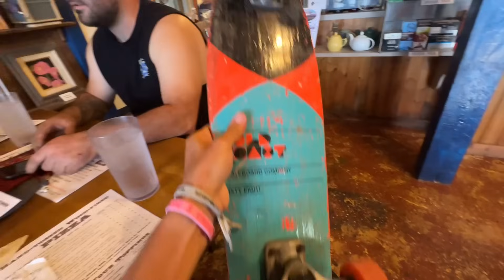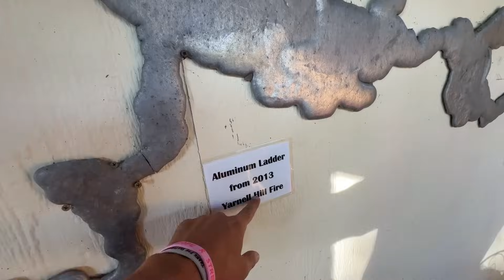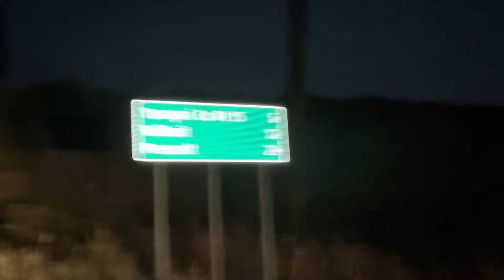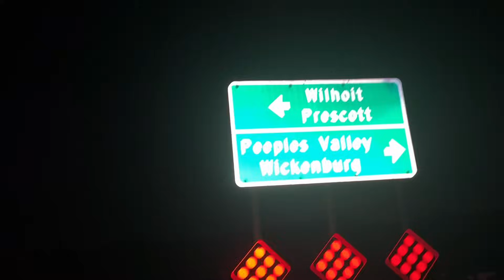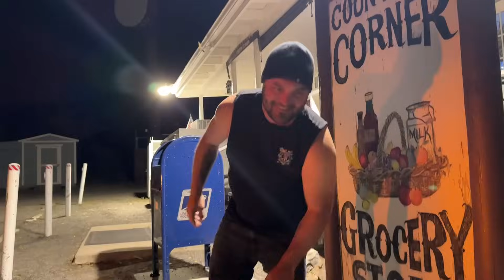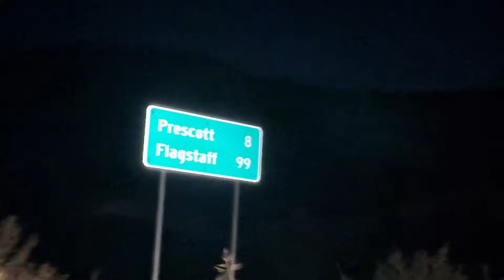SKATEBOARDING ACROSS AMERICA! Took A Slam Going Downhill! | Day 14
DONATE TO HELP KIDS GET NEW SKATE BOARDS 🛹⬇️ $100+ You get your name on a tee shirt 🔥